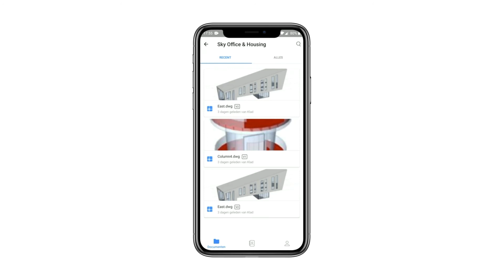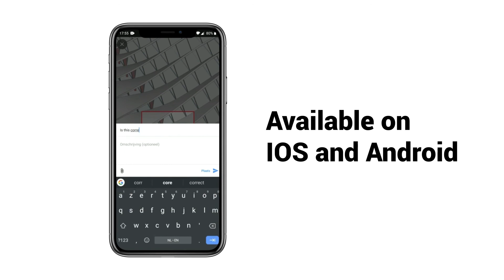Introducing 247 for Design Teams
Introducing 24/7 for Design Teams
Get access to essential collaboration tools and cloud storage.
Seamless collaboration in BricsCAD-
Bricsys 24/7 makes it easy to view, share, review and store all of your files in one secured and cloud-based platform. Introducing seamless collaboration between all teams for project and product data management (PDM) - directly accessible from within BricsCAD®.